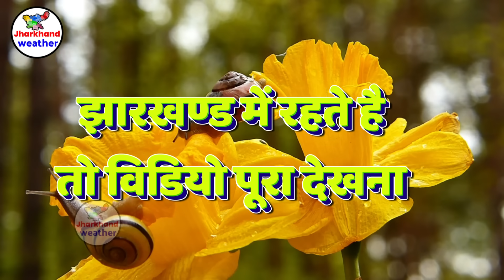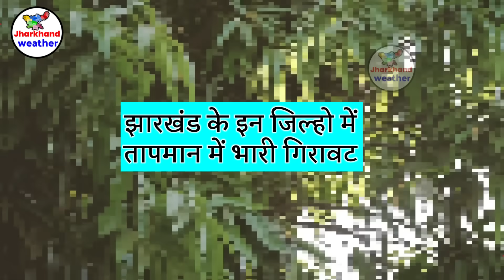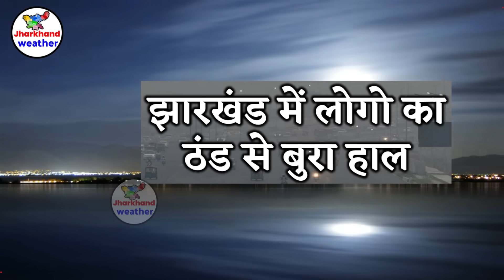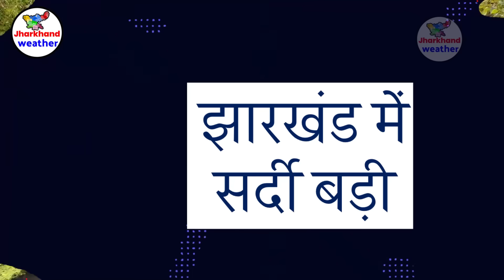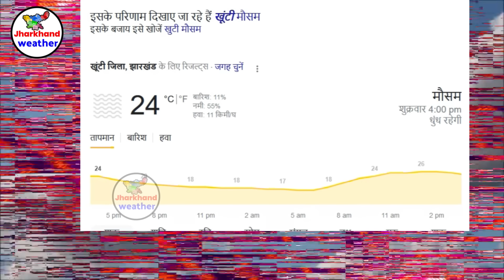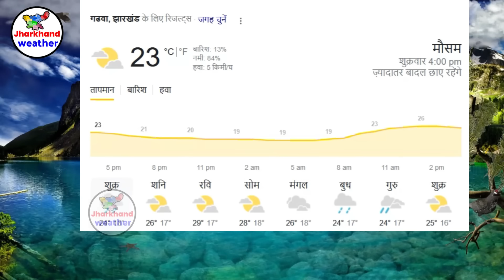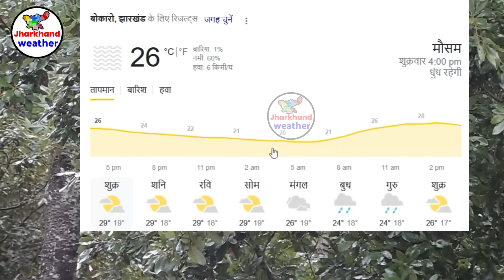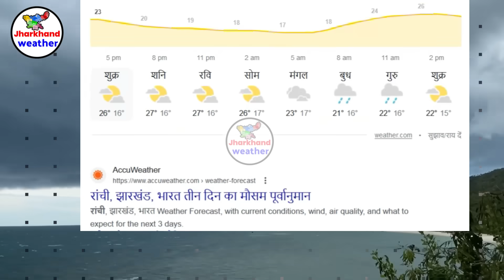झारखण्ड मैं होगी भारी बारिश Jharkhand Weather झारखण्ड का मौसम 2 December 2023 मौसम 2 दिसंबर 2023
झारखण्ड मैं होगी भारी बारिश Jharkhand Weather   2 December 2023 मौसम  2 दिसंबर  2023
झारखण्ड का मौसम बद 2 December 2023 मौसम  2 दिसंबर  2023 रांची सहित पुरे झारखण्ड का मौसम बदलेने वाला है  Jharkhand Weather   2 December 2023 मौसम  2 दिसंबर  2023
22-आज का मौसम
2-Jharkhand ka mausam
22-mausam vibhag ranchi
Jamshedpur Weather
Dhanbad Weather
Ranchi weather
bbc weather ranchi
Jharkhand mosam
mausam ki khabar 2 December 2023 मौसम  2 दिसंबर  2023
mausam vibhag
mosam ka haal
mosam vibhag
mausam ki jankari
aajka mausam
weather forecast
weather report
weather today
weather forecast india
rain weather
मौसम समाचार 2 December 2023 मौसम  2 दिसंबर  2023
मौसम विभाग
मौसम की जानकारी 2 December 2023 मौसम  2 दिसंबर  2023
Ranchi weather
aaj ka mausam
ssc_jobs jpsc_news 2 December 2023 मौसम 2 दिसंबर 2023
 2 December 2023 मौसम  2 दिसंबर  2023
giridih temperature bokaro weather today jamtara weather dhanbad ka mausam garhwa weather ghatsila weather daltonganj temperature dhanbad weather today simdega weather current temperature in jamshedpur  2 December 2023 मौसम  2 दिसंबर  2023
ranchi weather bbc 2 December 2023 मौसम  2 दिसंबर  2023
2023 Topic Cover :- ranchi weather Gumla weather Chatra weather Seraikela-Kharsawan weather Sahibganj weather Godda weather Dumka weather Pakur weather Jamtara weather Latehar weather Koderma weather Simdega weather Khunti weather Lohardaga weather
रांची मौसम ख़बर धनबाद मौसम ख़बर गिरिडीह मौसम ख़बर पूर्वी सिंहभूम मौसम ख़बर बोकारो मौसम ख़बर पलामू मौसम ख़बर गढ़वा मौसम ख़बर देवघर मौसम ख़बर पश्चिमी सिंहभूम मौसम ख़बर हजारीबाग मौसम ख़बर रामगढ़ मौसम ख़बर गुमला मौसम ख़बर चतरा मौसम ख़बर सरायकेला खरसावां मौसम ख़बर साहिबगंज मौसम ख़बर गोड्डा मौसम ख़बर दुमका मौसम ख़बर पाकुड़ मौसम ख़बर जामताड़ा मौसम ख़बर लातेहार मौसम ख़बर कोडरमा मौसम ख़बर सिमडेगा मौसम ख़बर खुंटी मौसम ख़बर लोहरदग्गा मौसम ख़बर 2 December 2023 मौसम  2 दिसंबर  2023